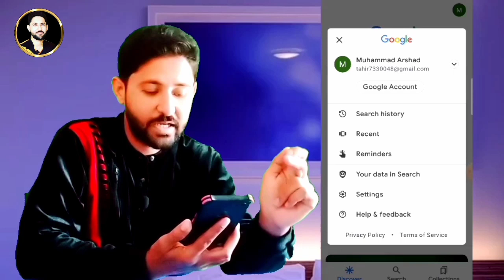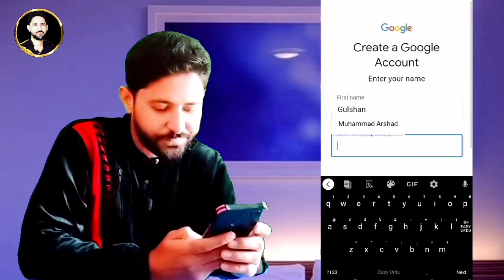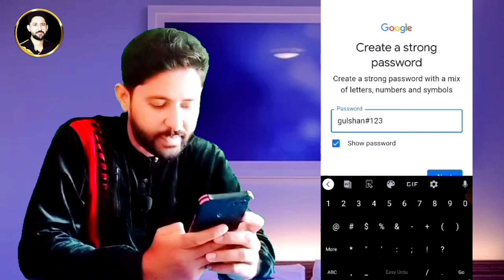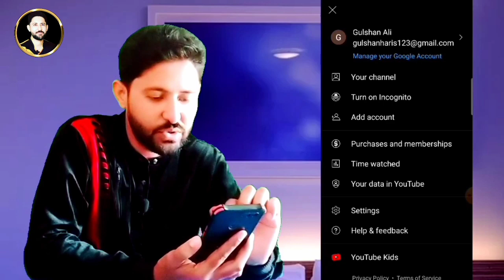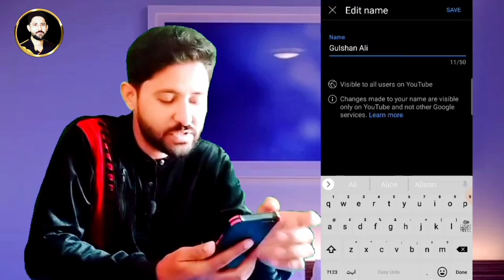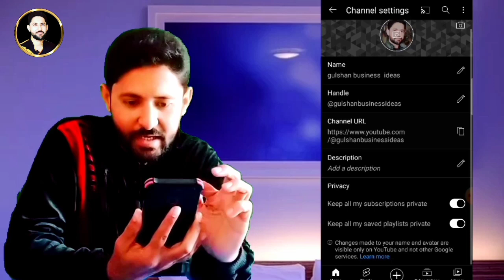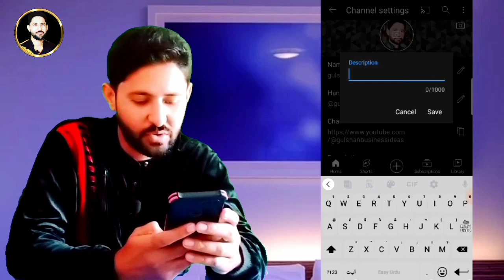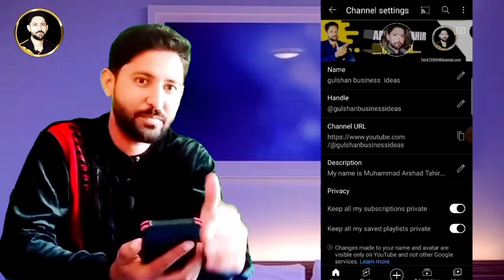How to Create a Youtube Channel on Mobile in 2023 With All Settings | Youtube Channel Kaisy Banaen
In this video I will tell you that how to create a youtube channel on mobile and earn money online. How to Create Youtube Channel on Mobile in 2023 With All basic Settings.  Youtube Channel Kaisy Banaen. Mobile par youtube channel kaisy bnatay hain. Youtube channel bnanay ka sahi tarika. youtube channel bnanay ka asan tareeka. how to make youtube channel on mobile. how to make youtube channel on laptop. how to make youtue channel on PC

how to create a youtube channel how to start a youtube channel how to make a youtube channel create a youtube channel
how to create youtube channel starting a youtube channel
how to make youtube channel youtube channel
 youtube channel kaise banaye Youtube channel banane ka sahi tarika
youtube channel kaise banaye youtube channel kaise banaye 2023
Youtube par channel kaise banaye youtube channel kaise
youtube channel kaise banate hain channel kaise banaye
how to create a youtube channel how to make youtube channel apna youtube channel kaise banaen
how to create youtube channel youtube channel kaise banaye youtube channel create
how to create a youtube channel how to create youtube channel and earn money
how to create youtube account create youtube channel 2023 mobile se youtube channel kaise banaye
create youtube channel from mobile
Earn Money from YouTube
youtube course
 how to make youtube channel how to earn money from youtube how to create a youtube channel youtube se paise kaise kamaye how to start a youtube channel how to create a youtube channel 2023
Mobile se youtube channel bnany ka tareeka 2024